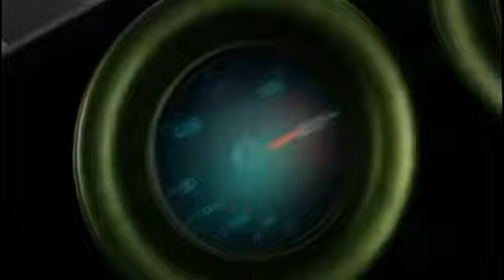Team Hot Wheels Fan Made Music Video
video animado